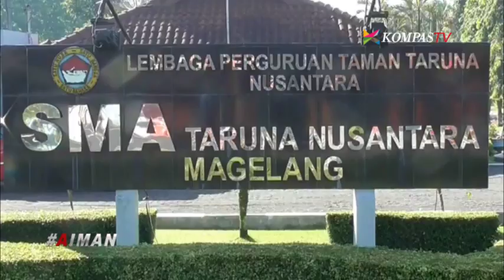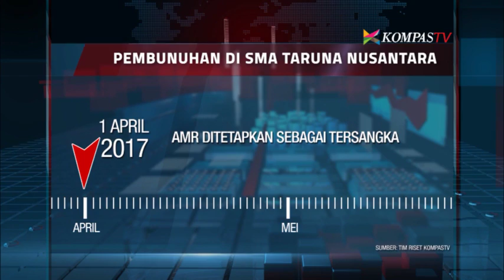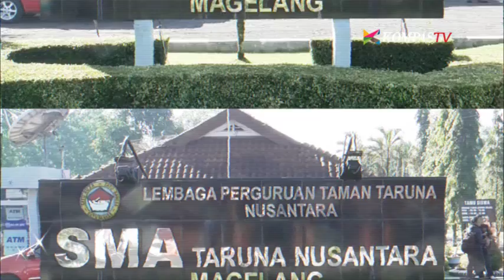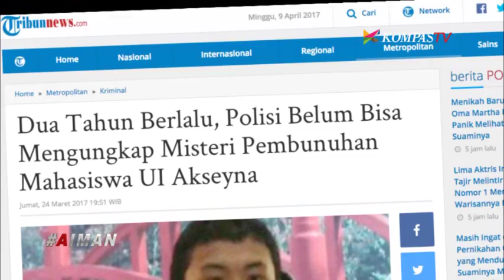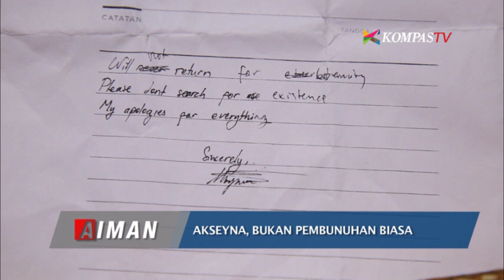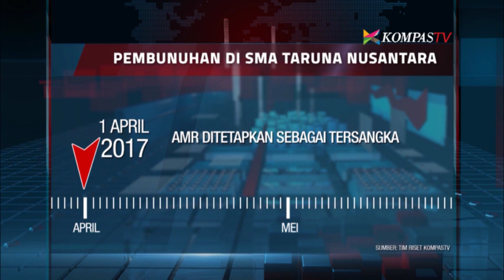Tragedi Taruna Nusantara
Petaka tak diduga. &nbsp;Terjadi di SMA yang selama ini, sarat dengan prestasi, SMA Taruna Nusantara. Sama sekali tak ada yang menyangka, tragedi yang mengejutkan di sekolah yang menerapkan disiplin ala militer, di Magelang,&nbsp;Jawa Tengah.&nbsp;

&nbsp;

Seorang siswa kelas X tega menghabisi nyawa rekan satu angkatannya, ditengarai karena dendam pribadi. Tragis, peristiwa yang terjadi pada Jumat 31 Maret 2017 dini hari ini dilakukan dalam asrama yang dihuni puluhan siswa tanpa diketahui satu orangpun.

&nbsp;

Jelas, pihak sekolah yang penuh kedisiplinan ini kecolongan. Tak ayal lagi, nama baik SMA Taruna Nusantara yang sarat akan prestasi, juga tercoreng oleh tragedi memilukan ini. Namun, Polisi&nbsp;bertindak cepat. Hanya satu hari berselang, pelaku berhasil ditemukan berikut barang bukti kejahatannya. Dan tak butuh waktu lama, polisi&nbsp;pun segera menetapkan tersangka, yang ternyata teman seangkatan korban, berinisial AMR.&nbsp;

Ada sejumlah pertanyaan yang belum terjawab, dari Tragedi memilukan ini. Diantaranya mengapa pembunuhan bisa&nbsp;terjadi di barak yang dihuni puluhan siswa, pada&nbsp;Jumat, dinihari itu?&nbsp;

Aiman mengunjungi langsung, ke sekolah yang berdiri sejak tahun 1990 itu.&nbsp;Termasuk melihat&nbsp;aktivitas sehari-hari siswa di SMA Taruna Nusantara, sebelum dan setelah kejadian pembunuhan.&nbsp;